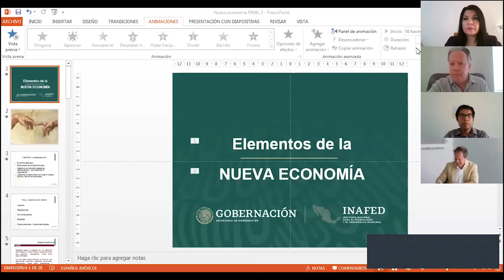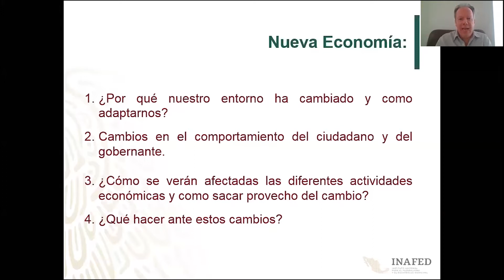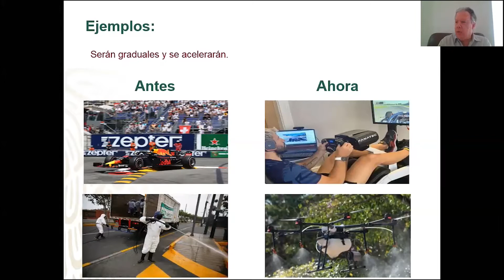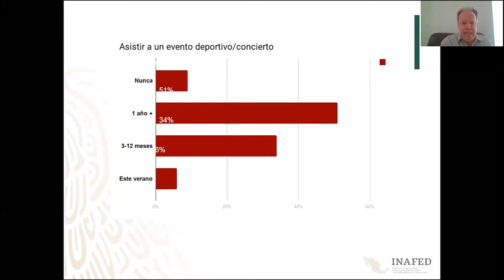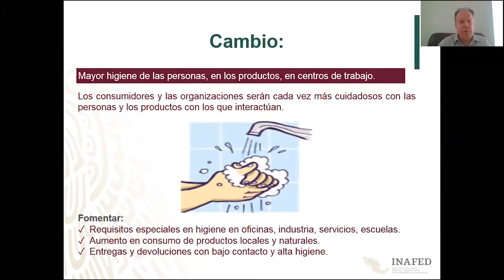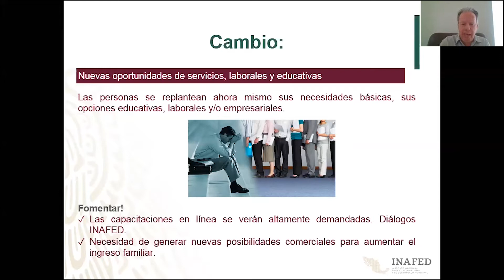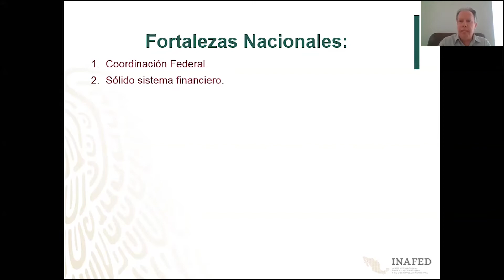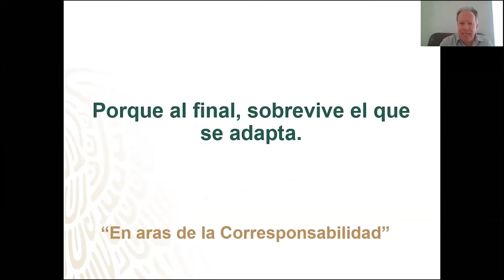Diálogos Virtuales - Elementos de la Nueva Economía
A través de esta capacitación se busca brindar a las servidoras y servidores públicos los elementos que se deben considerar en la nueva normalidad para mantener y retomar las economías a nivel estatal.

Diálogos Virtuales INAFED, una nueva forma de intercambiar conocimiento.

Un nuevo modelo de capacitación para fortalecer tus conocimientos y la administración de tu municipio.